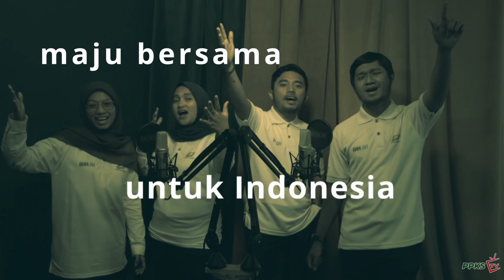“Jingle PPKS” Ber-AKHLAK untuk Nusantara”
PPKS memiliki komitmen untuk terus menghadirkan riset dan inovasi kelapa sawit untuk Indonesia, yang kami rangkum dalam “Jingle PPKS”. Melalui Jingle ini, PPKS turut mengajak Sahabat PPKS di seluruh Indonesia untuk bersatu memajukan Indonesia melalui penerapan nilai AKHLAK dalam berkarya mewujudkan sawit Indonesia yang Berjaya.
Kami persembahkan jingle ini untuk seluruh Sahabat PPKS di seluruh nusantara. Selamat menghayati dan mari kita junjung tinggi nilai-nilai AKHLAK untuk Indonesia maju.
PPKS Berkarya, Sawit Indonesia Berjaya
Jingle writer : Ihsan Pratama
Talent : Dicky Yanda, M. Hafiz, Ayu, & Harum Utami
Director : Yabani & Fatimah
D.O.P & Editor : Hendika Putra
Music Arranger : Hendra Sihombing
Copywriter : Fahri Putra & Listanty Dwi Safira
Fixer : Zaim Azroui Purba & Ray Fauzan Lubis